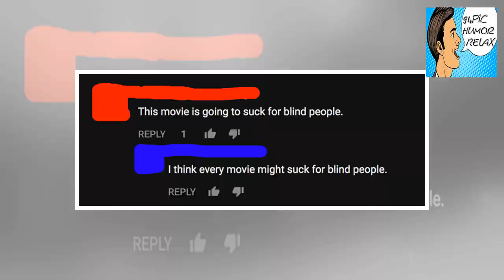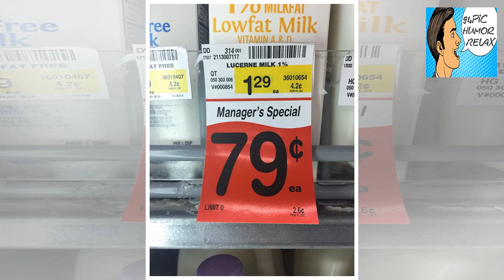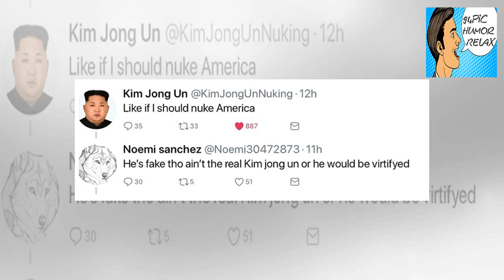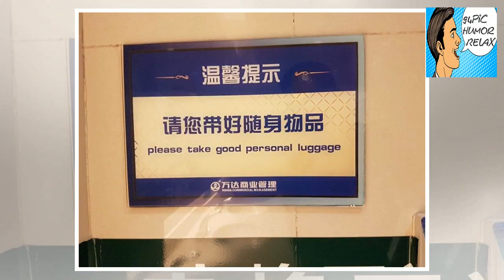The idiocy is potent with these ones (26 Photos) - 94Pic Humor Relax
+ 94Pic Humor Relax - The idiocy is potent with these ones (26 Photos) - 94Pic Humor Relax